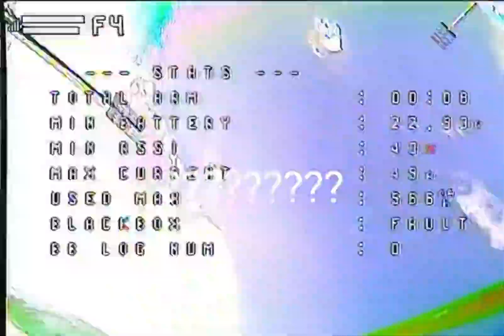2024 Teknofest Drone Şampiyonası - 1. Etap Turlarım